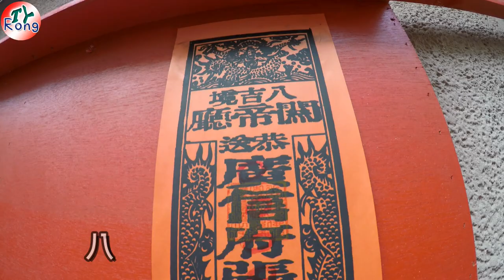2019.01.06八吉境關帝廳恭送天師 火悟空 大鬧天宮 特技表演 全程實境